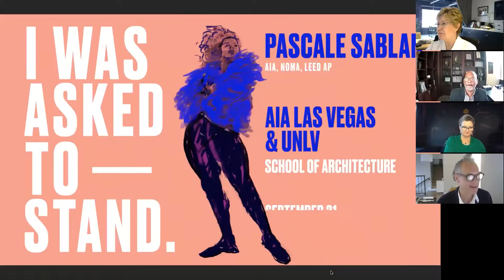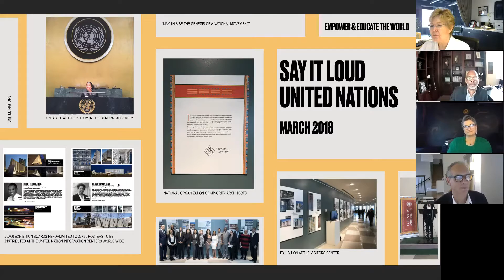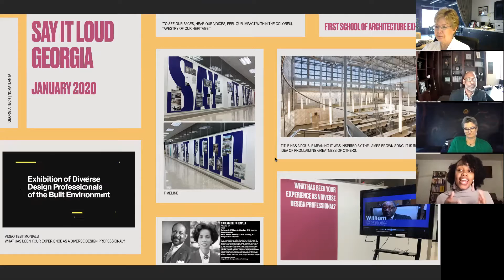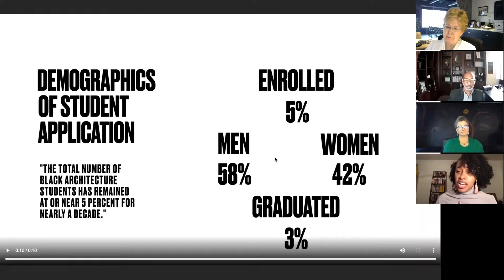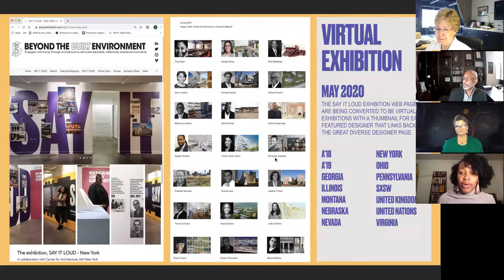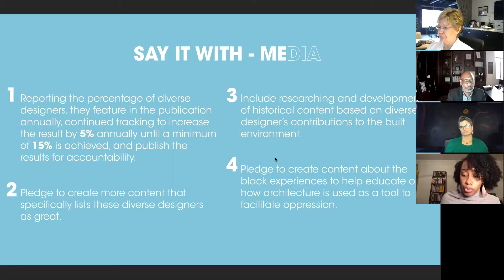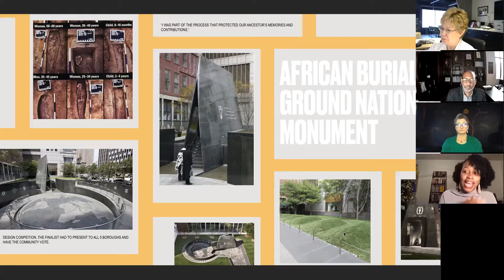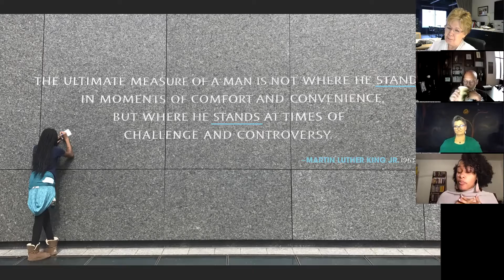SAY IT LOUD Nevada Exhibit, Presentation and Panel Discussion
SAY IT LOUD! Nevada Virtual Exhibit, Lecture and Panel Discussion
A joint initiative of the AIA Las Vegas and AIA Nevada with the UNLV School of Architecture
• Virtual Exhibition Opening: Introduction by Prof. Steffen Lehmann, AIA
• Lecture by Pascale Sablan, AIA and NOMA New York, Architect and Curator
• Followed by a Panel Discussion and Q/A Session